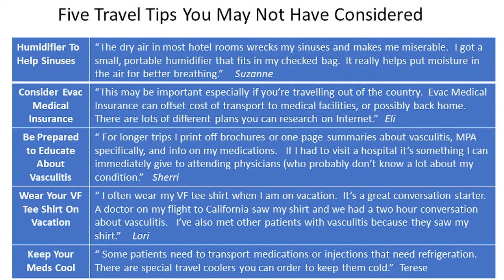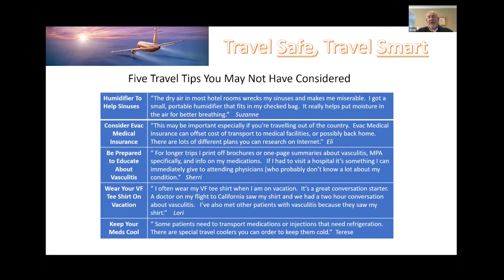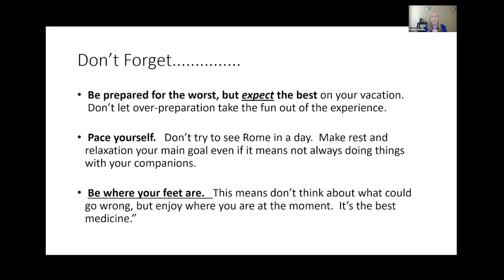Travel Smart, Travel Safe-- Part 3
Dr. Byram answers the most frequent questions asked by patients with vasculitis who are planning to travel. He gives insight into the timing of Rituximab infusion and your vacation, communicating with your physician/s about your plans, and what to do if you should get COVID while you are away.

The importance of having a well-prepared travel companion. 0:57
Q: Should patients continue to wear masks while flying? 3:19
Q: What should I do if I test positive for COVID-19 while I’m away from home? 7:11
Q: What are the must-have medications if a patient is travelling to a rural area? 9:08
Q: How should I plan my Rituximab infusion around my travel plans? 10:53
Travel tips you may have never considered. 12:55
Expect the best, but prepare for the worst. 16:59